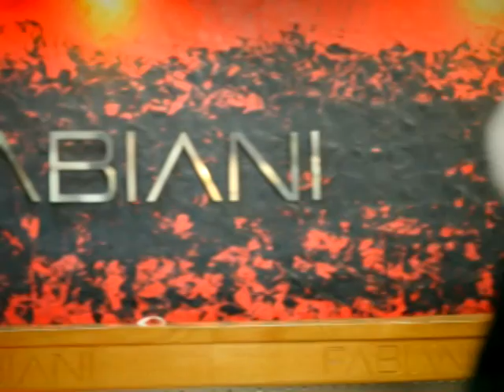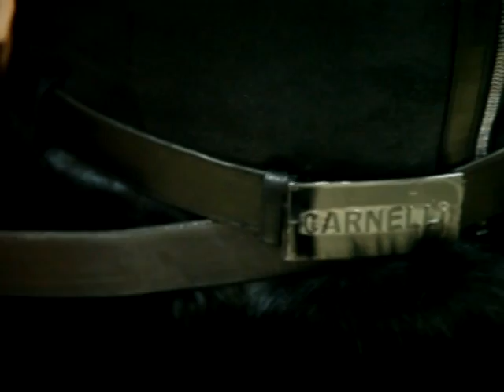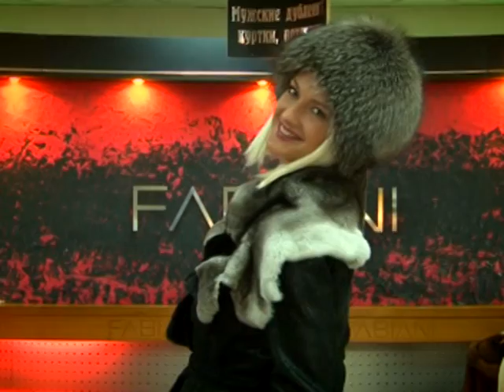Мисс лето 2012 - 8 тур (2 часть)